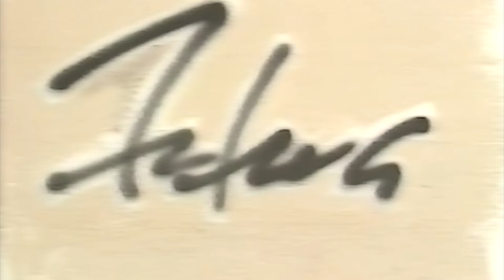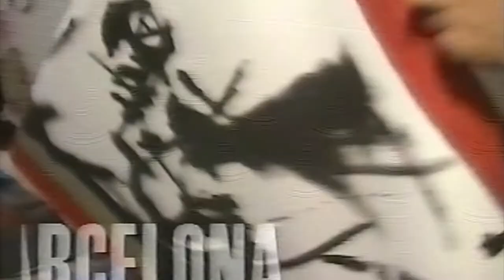FUTURA 2000 BY SOPHIE BRAMLY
Another short film I did for MTV Europe (sponsored by Swatch), with graffiti artist Futura talking about how he felt about the scene (shot  at his studio in Brooklyn in 1988 or 1989, I believe).
As all I have left of my MTV Europe years are VHS, quality of the image may be poor...